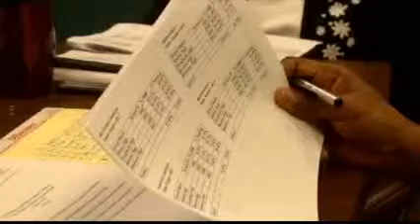DCSS looks to make changes to increase test scores